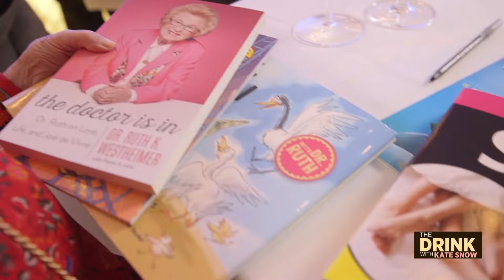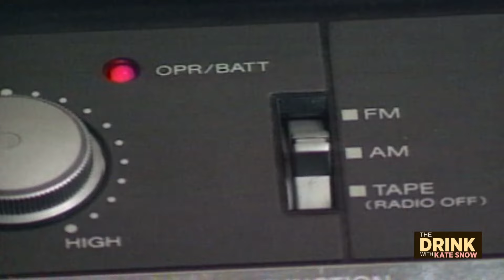Dr. Ruth Westheimer’s career journey from sniper to housemaid to sex expert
Dr. Ruth Westheimer is a world renowned sex therapist and former radio show host. First a sniper then a housemaid and now therapist, Dr. Ruth shares with Kate Snow the many turns her career took.